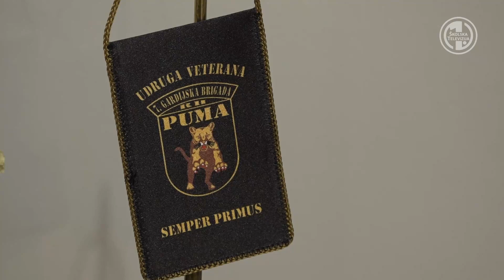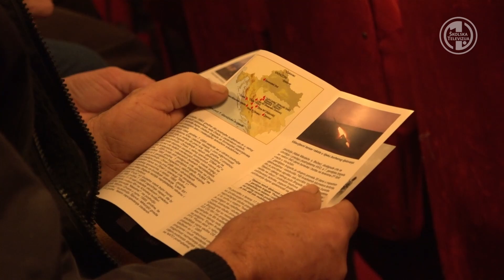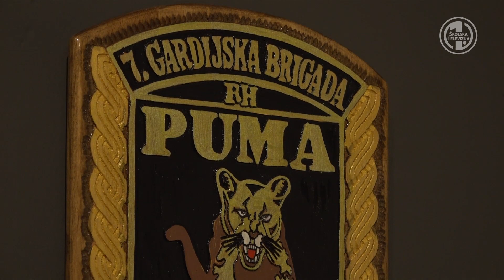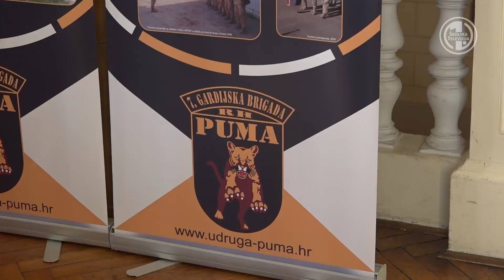Tri desetljeća PUMA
Tri desetljeća napunila su se od  osnutka 7. gardijske brigade PUMA. Brigada je osnovana odlukom vrhovnog zapovjednika Oružanih snaga Republike Hrvatske 23. prosinca 1992. Uspomenu na slavan ratni put i na poginule pripadnike brigade danas čuva istoimena udruga veterana koja je, povodom tridesete obljetnice, organizirala svečanost u varaždinskom kazalištu.

snimatelj i montažer: Domagoj Dugi